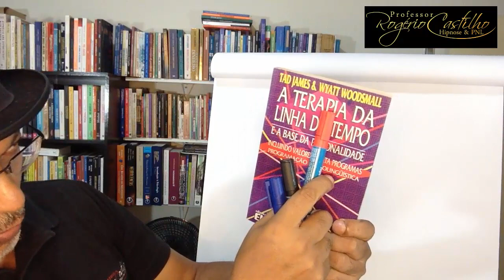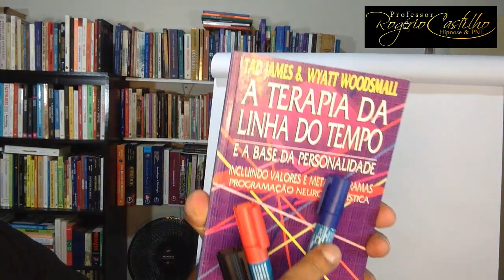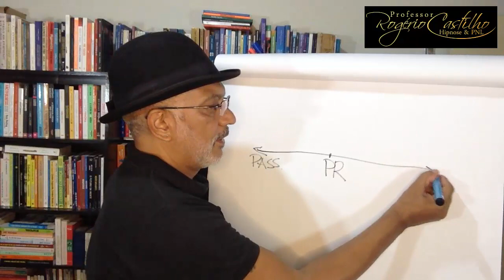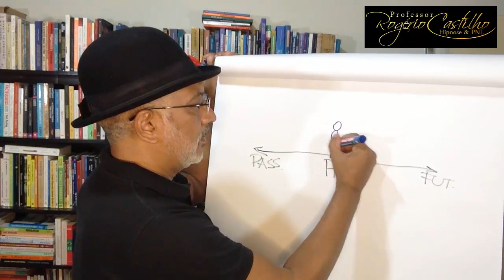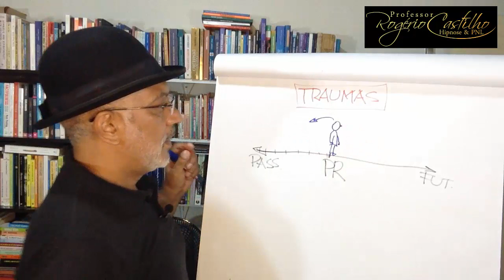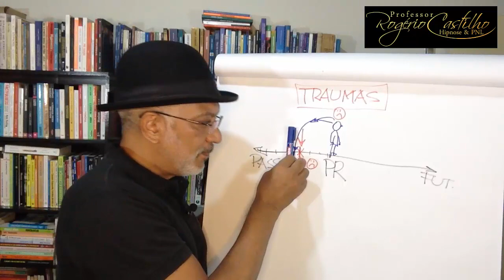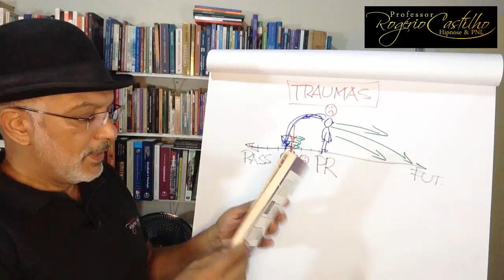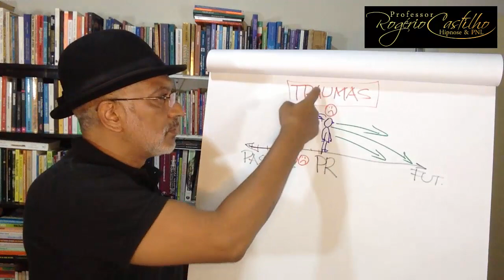Terapia da Linha do Tempo na PNL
Técnica criada por Tad James e Wyat Woodsmall usualmente utilizada para resolução de traumas.